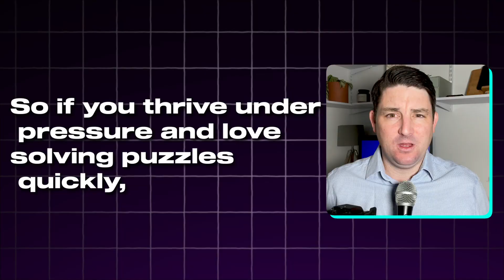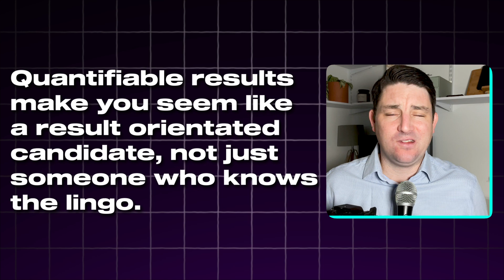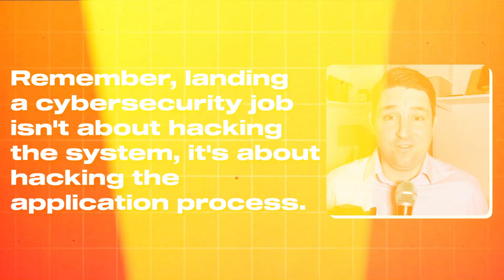How to Get a Job in Cybersecurity (Tips from a Recruiter)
Are you ready to land your dream job in cybersecurity? 🚀 In this video, I’m sharing insider secrets on how to stand out in the competitive field of cybersecurity job applications. With over 13 years of recruitment experience, I’ll break down the key cybersecurity roles, from Security Analysts to SOC Analysts, and reveal how you can improve your resume and application process to secure more interviews. Whether you’re a seasoned pro or just getting started in cybersecurity, these tips are essential for levelling up your job search!

🔐 Topics Covered:

 • Overview of in-demand cybersecurity roles like Penetration Testers, SOC Analysts, and more
 • Tailoring your resume for specific cybersecurity jobs
 • Tips to make your application stand out
 • Real-world case study on successful cybersecurity job applications

If you’re serious about a career in cybersecurity, don’t miss these must-know strategies to boost your chances of getting hired!

Book a free 15-minute exploratory career coaching call with me to see how I can help you in your career, whether that's interview help, resume optimisation or career coaching.

🔔 Stay Ahead with Career Compass by Avidity! 🔔

Looking for expert career advice, interview tips, and industry insights delivered straight to your inbox?

How to become a Cyber Analyst

🔔 Follow Us for More Resources:

Follow us on X: @avidyrecruit